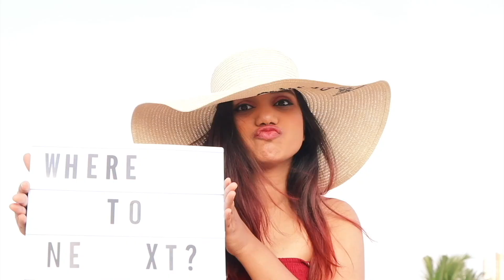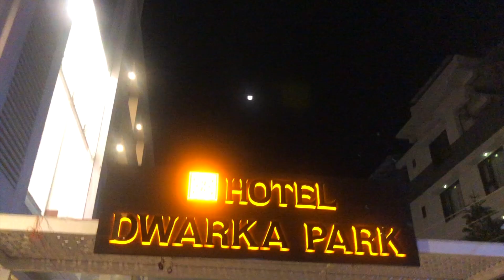SHIRDI VLOG | Bangalore to Shirdi during the Pandemic (Covid -19) | Letthechandshine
Who would miss a chance to travel inspire of the pandemic?!
Travelling to Shirdi with family was full of new memories. Loved the vibe so wanted to share it with all of you!
In this ShirdiVlog you'll see glimpses of Trimbakeshwar and ShaniShingapur
Do listen to the last bit of the video!

Keep letting the Chand shine 🌙